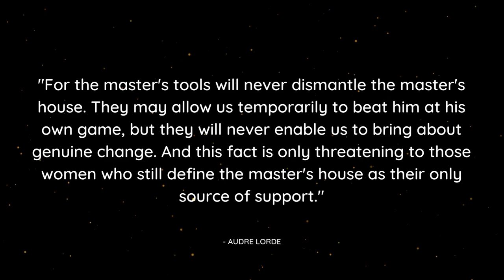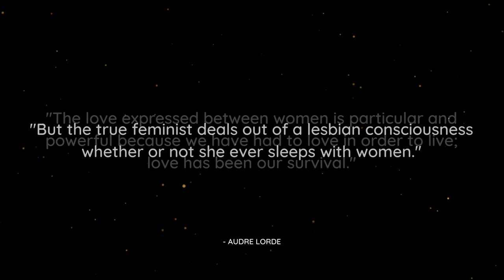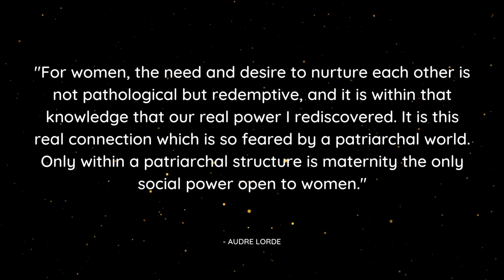R&B Rock Fusion Tunes - Audre Lorde (International Women's Day R&B Music)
R&B Rock Fusion Tunes - Audre Lorde (International Women's Day R&B Music) is originally created by Azinity Music. Azinity Music owns the copyright to these original music works.

R&B Rock Fusion Tunes - Audre Lorde (International Women's Day R&B Music) is composed for For International Women's Day and beyond, let's all fully Embrace Equity. Equity isn't just a nice-to-have, it's a must-have. A focus on gender equity needs to be part of every society's DNA. Consider supporting @InternationalWomensDay-IWD.

R&B rock fusion tunes blend elements of both R&B and rock music, creating a unique and dynamic sound that has captivated audiences for decades. These tunes typically feature powerful vocals, driving guitar riffs, and a grooving rhythm section, all working together to create an infectious and energetic sound that's impossible to resist.

One of the defining characteristics of R&B rock fusion tunes is the way they blend together different musical styles and influences. From the soulful melodies and harmonies of R&B to the raw energy and power of rock, these tunes bring together the best of both worlds, creating something truly special in the process.

Another hallmark of R&B rock fusion tunes is the way they showcase the talents of individual musicians, often giving them the opportunity to shine in solo sections or instrumental breaks. Whether it's a blistering guitar solo, a funky bass line, or a soulful saxophone melody, these tunes allow musicians to express themselves in ways that might not be possible in other genres.

Whether you're a die-hard fan of R&B or rock music, or just someone who appreciates good music in all its forms, there's no denying the power and appeal of R&B rock fusion tunes. With their infectious grooves, powerful vocals, and dynamic instrumentation, these tunes have the ability to move people in ways that few other genres can match.

So whether you're blasting your favorite R&B rock fusion tunes through your headphones on a long commute, dancing along to them at a live concert, or simply enjoying them as background music while you go about your day, one thing is for sure: these tunes are sure to leave an impression that will last long after the music has stopped playing.

All our music licenses are Creative Commons Attribution 4.0 International Public Licenses (CC BY 4.0). You are free to copy, redistribute in any medium or format, remix, transform, and build upon our music for personal and commercial use. But you must give credit by following the attribution instructions below, and indicate if changes were made to R&B Rock Fusion Tunes - Audre Lorde (International Women's Day R&B Music).

Attribution Instructions:
1. Copy and paste the full text and links below in the description of your work
2. Link “The music” to this YouTube music video.

We make music for all events & occasions like Christmas, Easter, Mother’s Day, Father’s Day, weddings, birthdays, parties, memorials, etc. You can use our music to tell your special someone how important he or she means to you. You may celebrate your love with the perfect music for your wedding day. Besides, our music can be used as a birthday or anniversary gift for your loved ones. We will help create unique and special wow moments for someone you love. Besides, our music is perfect for any corporate events. It is completely free!